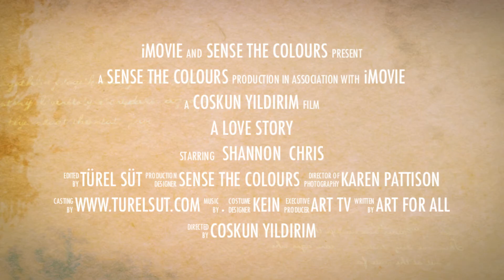Ausstellung - Bürgersaal Galerie Trailer - 17.03.2014